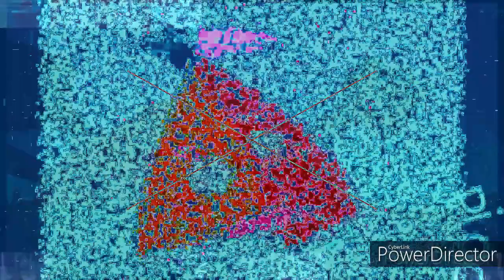Piggy TV Part 3: The Multisources attack КитStupid Шоу!